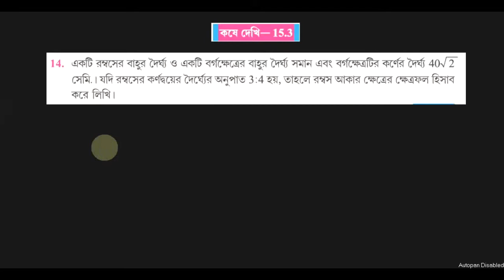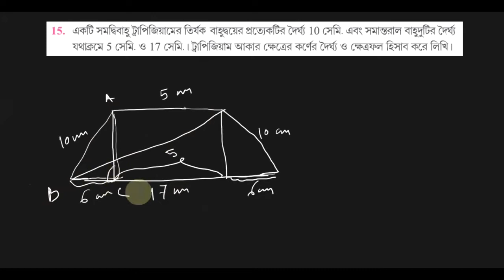ত্রিভুজ ও চতুর্ভুজের পরিসীমা ও ক্ষেত্রফল | class ix math wbbse | নবম শ্রেণী